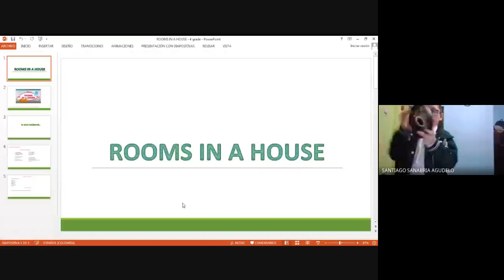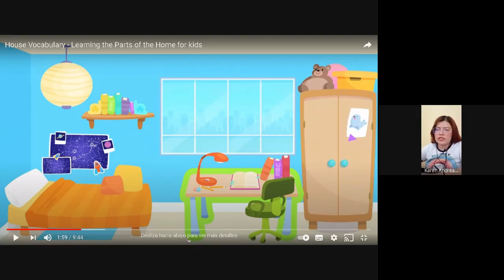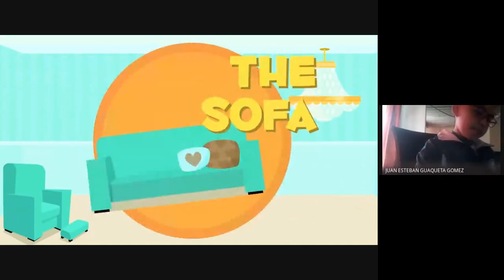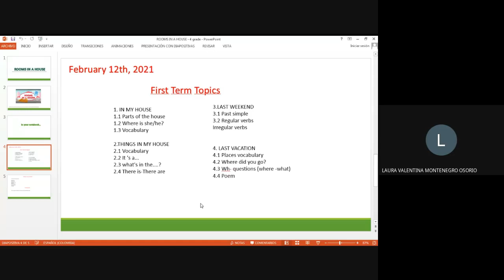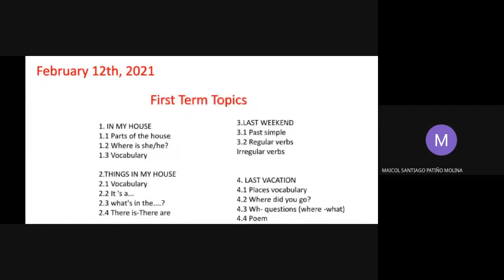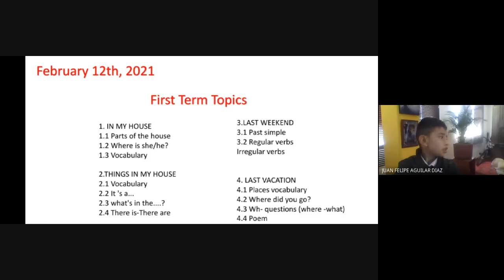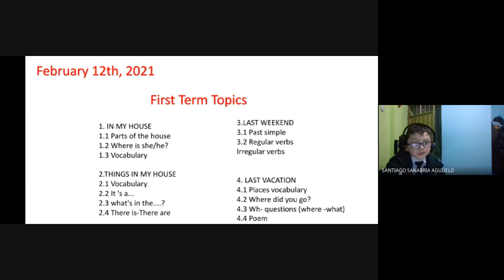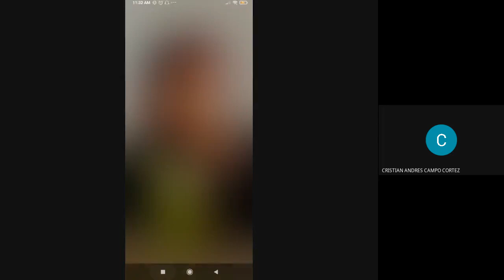Inglés 4º Rooms in a house 12 feb 2021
Inglés 4º
Rooms in a house   12 feb 2021